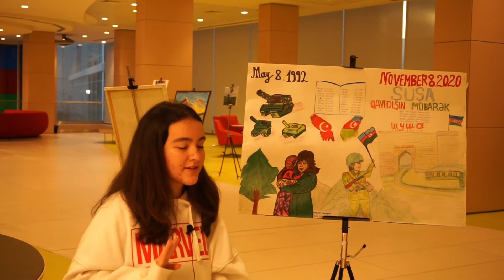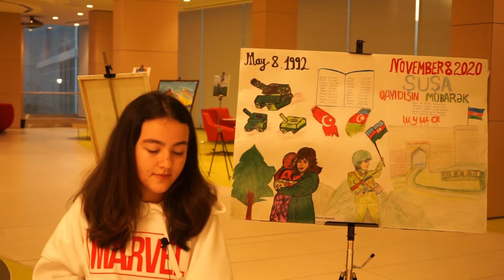Interview with our artists/National Victory Day/ADAlilar Magazine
Humay Sadig
ADA School, 11A1
Suel Heybatova
ADA School, 11C2
Samira Yusifova
ADA School, 11B3
Zuleykha Ibrahimova
ADA School, 11B3
Nazrin Huseynli
ADA School, 11A2
Ayset Mammadova
ADA School, 10CB1
Nazanin Mammadova
ADA School, 10AA1
Hajar Novruzzada
ADA School, 10BA1
Nasiba Rustamli
ADA School, 10CB1

Interviewers: Khadija Ahmadova (ADA School, 11C1), Adil Alizada (ADA School, 10AA2), Gultakin Mustafayeva (ADA School, 10AA5).